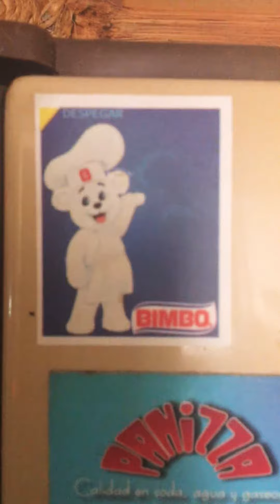¡¡HOY ES MI CUMPLEAÑOS!!